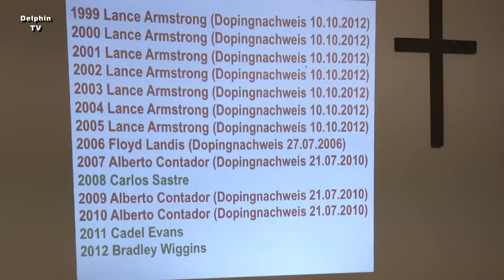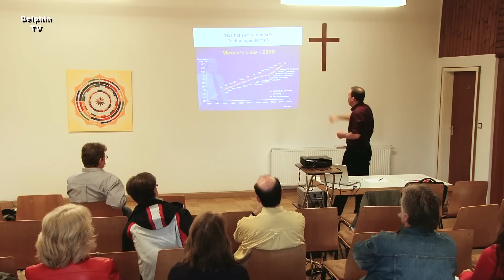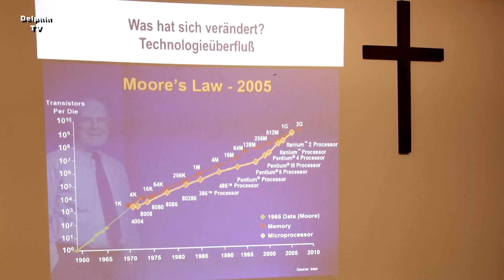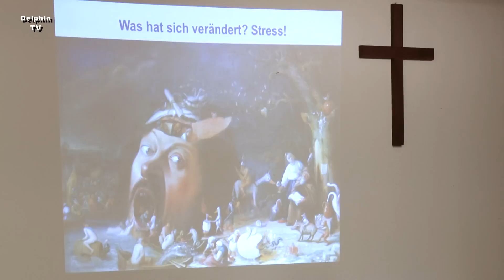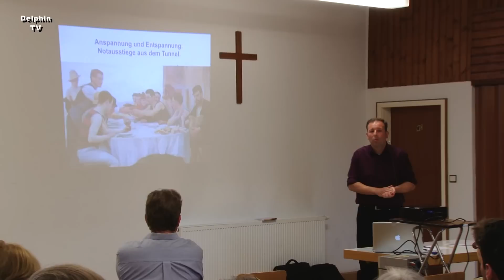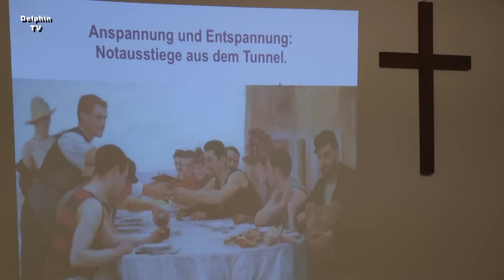Wie bleibe ich als Führungskraft gesund? | Gerold Keefer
- Gesundheitstage Albersweiler - Gerold Keefer: Als Führungskraft gesund bleiben

Gerold Keefer
Deutschhof 1a, 76889 Kapellen - Drusweiler

Videoaufnahme:
R.-Andreas Klein